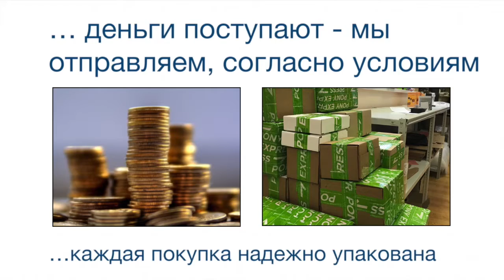Индуктивные датчики IME08-2N5POZW2K Номер артикула: 1040859 SICK manual pdf